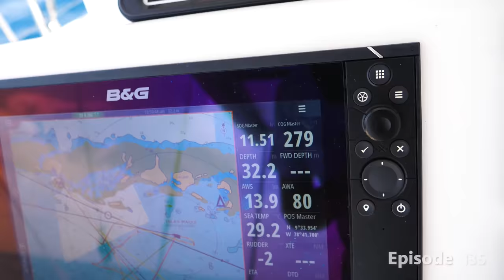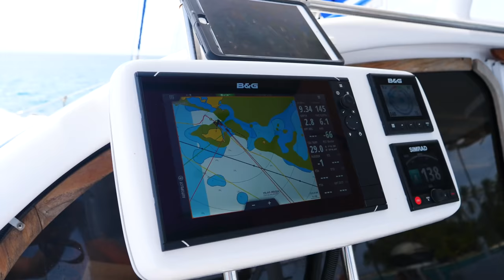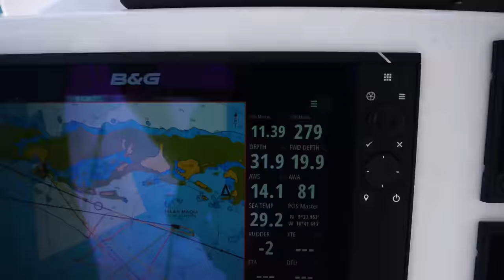YOLO Baby! Chasing our Dream b/c We're Not Getting Any Younger (Calico Skies Sailing, Ep. 135)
Our last days cruising in the amazing San Blas Islands will prove to be THE best yet! Two months behind us in this pristine cruising ground has meant beautiful anchorages with good holding and protection, white sand and turquoise water for days and palm trees swaying in the breeze. We would stay forever but as sailors we’ve got a long road of travel ahead of us and our time is simply out.

Our friend Plukky keeps catching fish on the regular and today is no exception - He comes by Calico Skies with his daily catch, this time several fish. We make plans for a bonfire this evening before spending some time on Delos with the dome and good wifi.

Next we head out for what could be our last dive and it turns out to be spectacular. Conditions are perfect and we spot a sting ray, angel fish, blue tangs, parrot fish, two puffer fish a trunk fish, a bunch of squid AND a nurse shark. It will be the best way to remember the underwater world of San Blas and we’re leaving our hearts amongst the coral and reef fish that live here.

After our dive we gather for our last bonfire. Tonight Plukky has gone all out and is making fried fish fingers served with a garlic aioli sauce. Kazza has made stick bread which we roast by the fire. Its a true feast, our fav meal in the San Blas and the best fried fish Grace has ever tasted. We share laughs and the time whizzes by as we enjoy sunset together.

The next day we make dough for pizza night which we hold later on Avalon, our friends Andi & Charli’s huge performance Catamaran. Brian, Kazza, nugget & Plukky also join and we all pitch in to make fun cocktails and lots of pies. Its another festive and fun evening together and our last with this particular group.

The following morning brings an unexpected surprise when Andy sails over on Avalon and Bill jumps on for a burn. Powered up the beast of a boat races at 12 knots through clear water and the new screecher is a sight to behold. It’s a good thing Andy has decided the pirate life is the one for him because he keeps us all entertained in the process :) Bill unwinds from the thrilling ride with a noon cerveza because YOLO and it’s our last day in the San Blas so why not.

0:00 Intro
1:11 Recap
2:32 Working out on the beach
3:53 Beach BBQ - Fried Fish
7:50 Dive
12:37 Pizza Night
15:31 Sail on 55ft performance cat